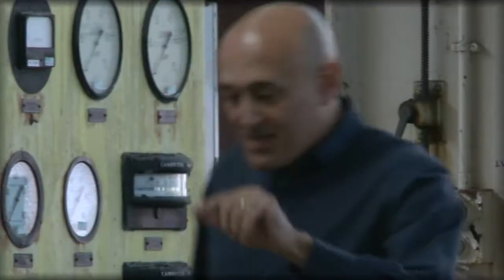Inside Sellafield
Nuclear physicist Jim Al-Khalili, who is presenting the BBC4 documentary Britain’s Nuclear Secrets: Inside Sellafield, talks about the programme